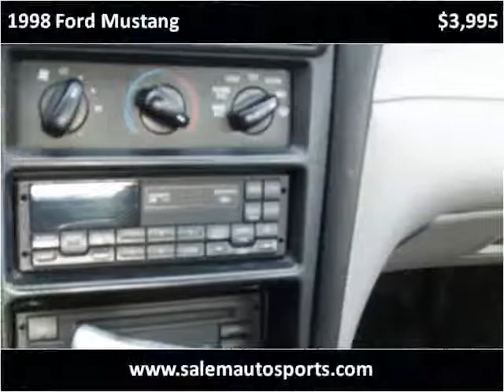1998 Ford Mustang Used Cars Trevor WI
This 1998 Ford Mustang is available from Salem Autosports.